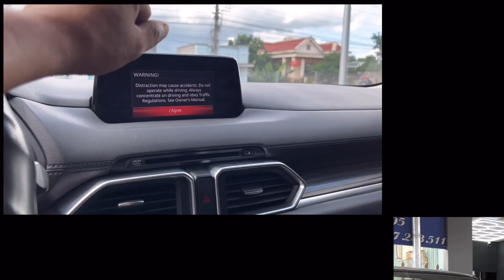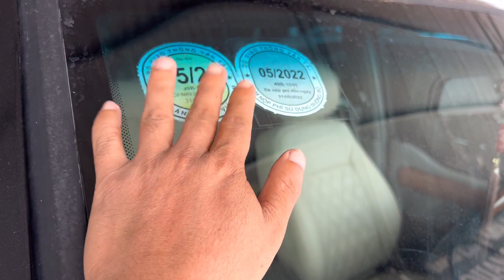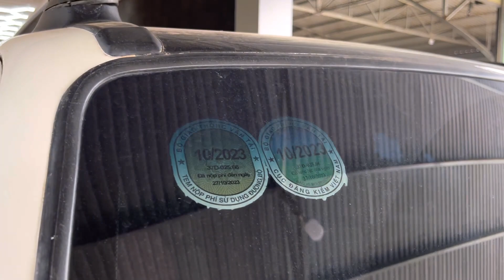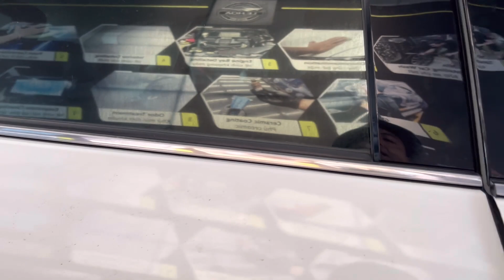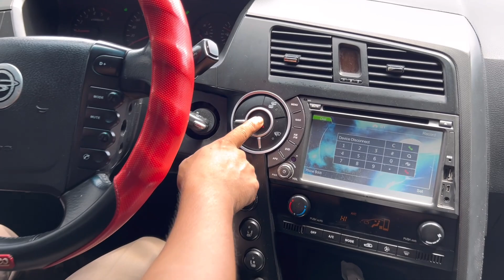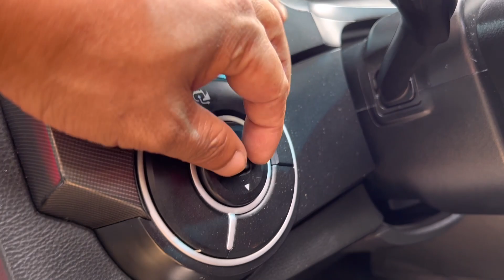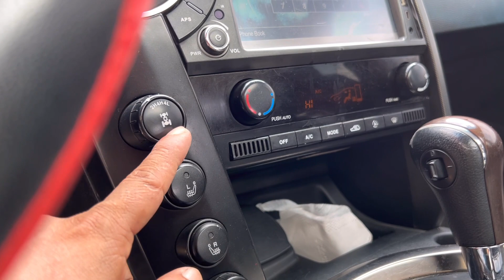Báo giá tổng hợp _ ô tô cũ giá rẻ _ Toyota foturne _ Bán tải “ giá siêu rẻ “ Quang Chung lâm Đồng